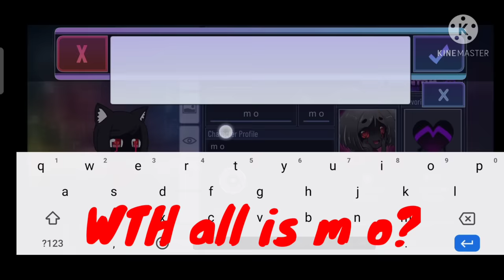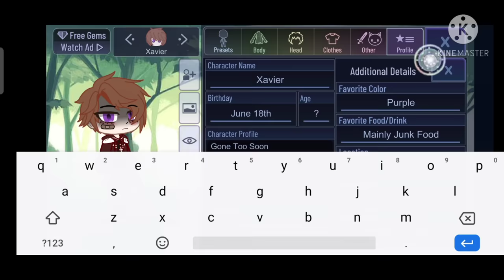Mysterious gacha club characters (read desc)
"GUYS DONT TRY THIS!!! THIS IS ACTUALLY CREEPY!! EXCEPT ALL OF YOU GUYS DOES'NT SCARE ALL OF THIS CHARACTERS"

2022 edit: bro this song is creep me out..